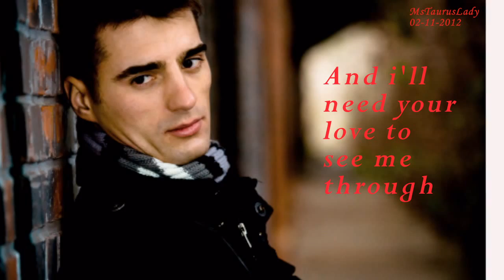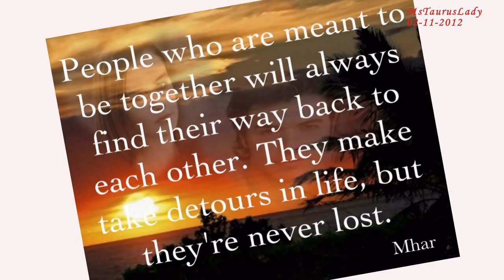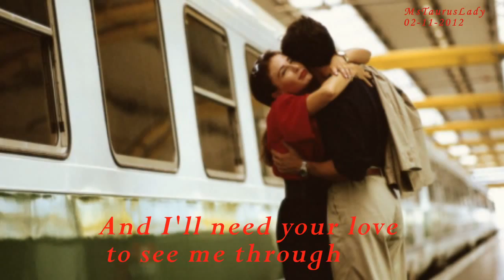Babe - Styx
Babe by Styx